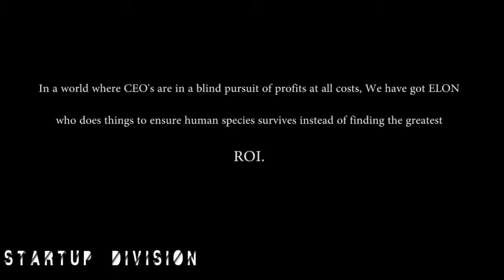Elon Musk - When "They" Tried To Kill SpaceX | MUST WATCH